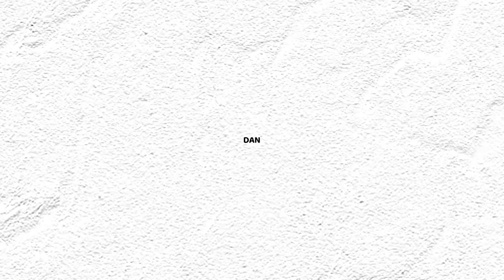100 Hari di Minecraft Hardcore Nether Only ( Part.2 )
100 Hari di Minecraft Hardcore Nether Only ( Part.2 )

Haii guys kali ini adalah part ke 2 bertahan hidup selama 100 hari di minecraft hardcore tapi hanya di nether! nah buat kalian yang belum nonton part 1 nya kalian bisa nonton terlebih dahulu di link ini...

Semoga kalian suka :D

minecraft 100 hari nether only
minecraft hardcore 100 hari nether only

Tagline :

dihina youtuber lain warnetku sepi membuatku bangkit jadi nomor 1 minecraft kita mengalahkan semua boss dengan kekuatan super di minecraft aku bikin otak youtuber ini meledak di minecraft